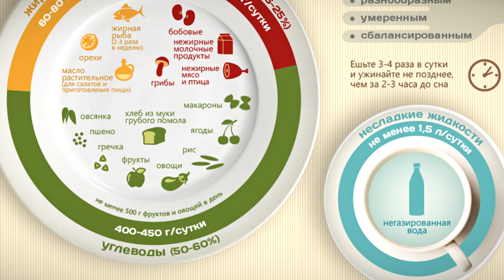Польза домашних заготовок